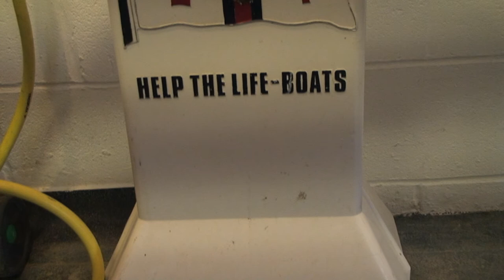Dave Williams RNLI - Dillad y criw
Dyma gyfweliad gyda David Williams sy'n Reolwr Gweithredol i RNLI Aberdyfi.
Yma, mae David yn siarad am y dillad hanfodol sydd gan y criw ar y bad achub.
Cyfweliad ar gyfer gwefan adnodd i gyd fynd a pherfformiad newydd Arad goch, sef MORDAITH ANHYGOEL MADOG, sy'n teithio mis Mehefin / Gorffennaf 2014.
Diolch i'r RNLI am y defnydd o'r fideo.

An interview with David Williams, Operations Manager at Aberdovey RNLI.
Here, David shows us the essential clothing that the RNLI crew members have to wear.
an educational resource to coincide with Arad Goch's new production, MORDAITH ANHYGOEL MADOG, which tours Wales in June / July 2014.
With Thanks to the RNLI for the video footage.